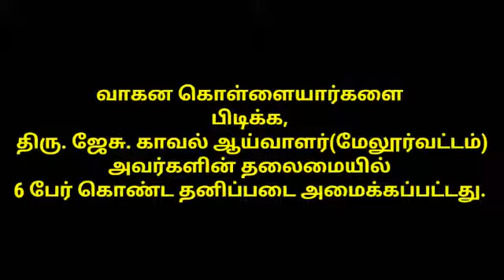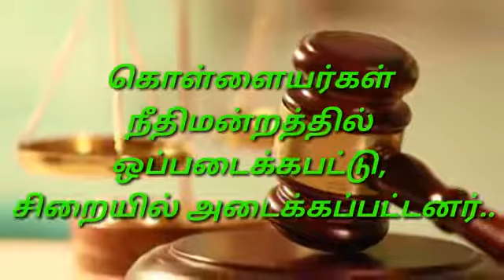மாத கணக்கில் மதுரை பகுதியில் இருசக்கர வாகனம் திருடிய கும்பல் கைது(2)